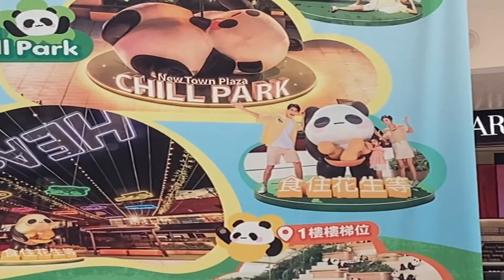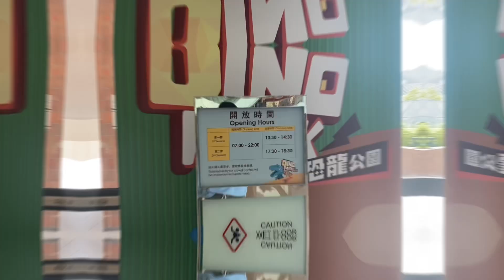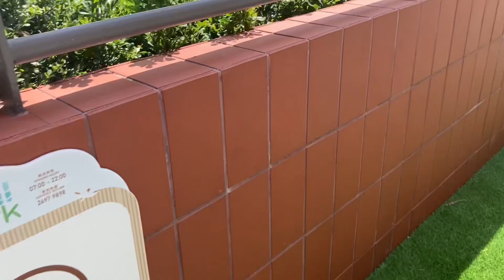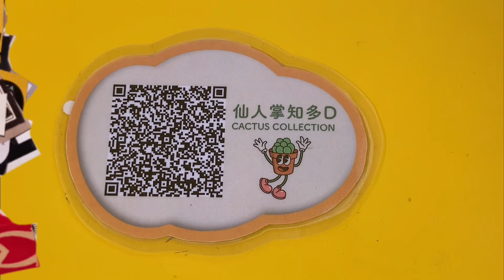【VLOG】遊記｜悠閒日記｜商場佈置｜沙田｜新城市廣場｜清明上河圖｜恐龍公園｜熊貓chill park｜仙人掌綠植園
最近都無乜點行街
終於都行下啦⋯⋯